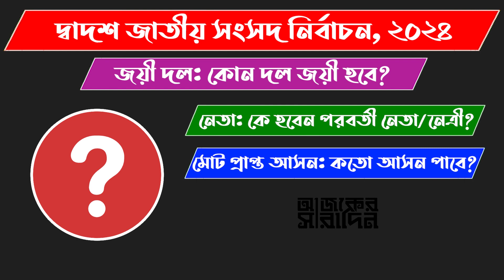বগুড়া-২ আসন এমপি হিসাবে কাদের পেয়েছে? | Ajker Saradin